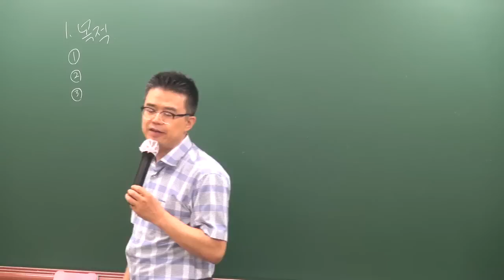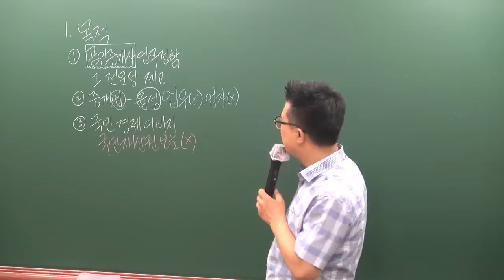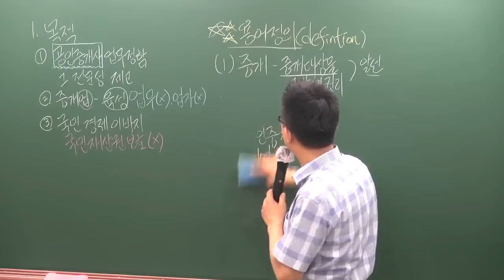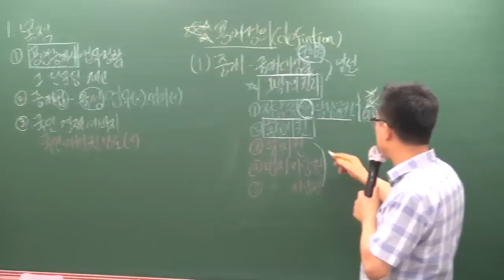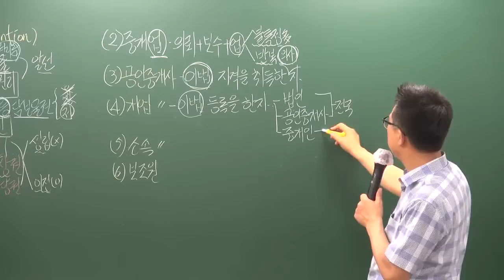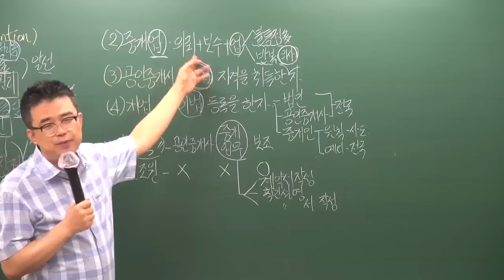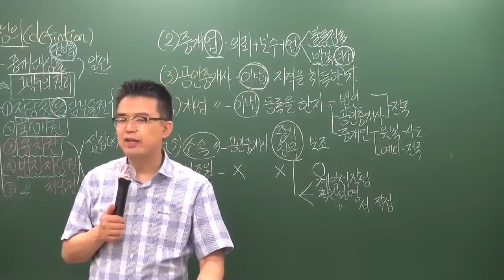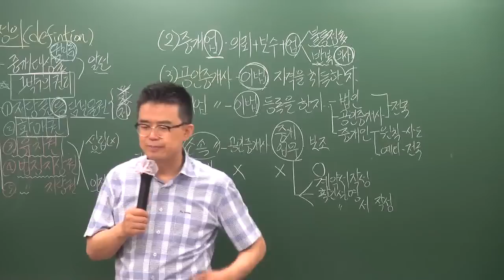[공전무] 2019년 공인중개사법령 및 중개실무 문제풀이 7-1